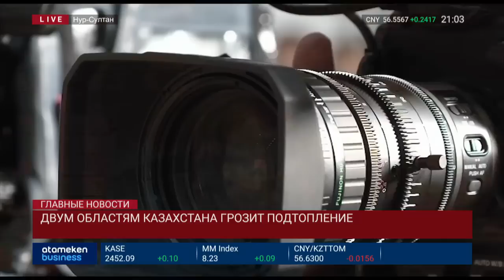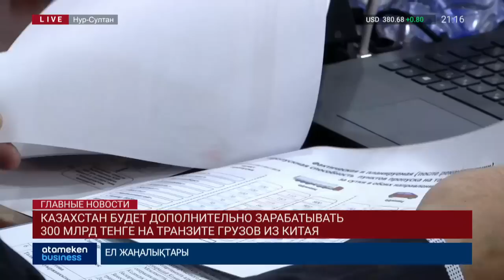Новости Казахстана. Выпуск от 08.04.19 / Басты жаңалықтар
• Больше пяти тыс голов птицы погибли при пожаре на птицефабрике;
• Названа причина массовой гибели рыбы в Атырауской области;
• Двум областям Казахстана грозит подтопление;
• Строительство Кокжайлау отложено;
• Жители поселка Улкен ждут строительства АЭС;
• Столичные дольщики уже 5 лет не могут получить свои квартиры;
• Суды отказываются рассматривать дела по возврату банковских комиссий;
• Казахстан сможет зарабатывать 300 млрд тенге на транзите грузов из КНР;
• Казахстанцы за год набрали микрокредитов на 500 млрд тенге;
• 20 уголовных дел завели по фактам, когда пациенты не получали выписанные лекарства;
• Наказание для автоворов-рецидивистов ужесточат;
• По факту прогулки Рыскалиева по Лондону генпрокуратура примет меры;
• Индустриальный сертификат получат добросовестные товаропроизводители;
• По миллиону тенге получат победители конкурса Алтын оймак;
• Казахстанские дипломаты вошли в ТОП-5 нарушителей ПДД в Германии;
• Акционеры Nissan исключили К. Гона из совета директоров;
• В Южной Корее поступили в продажу смартфоны с поддержкой 5g .